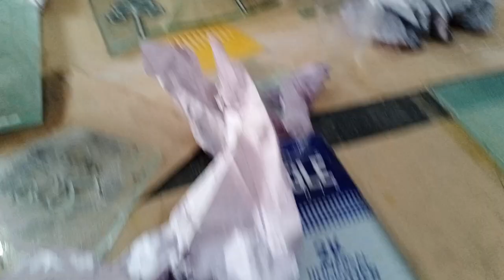tractor and cut work 03086020406